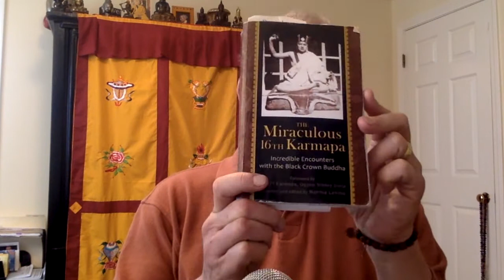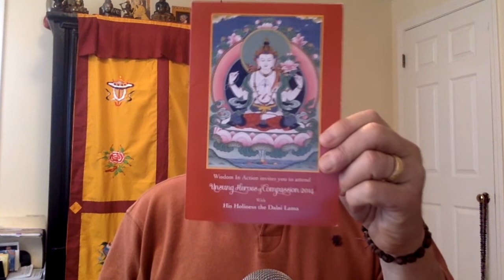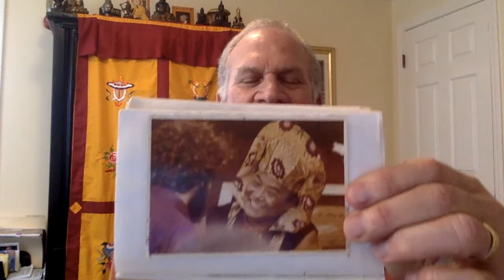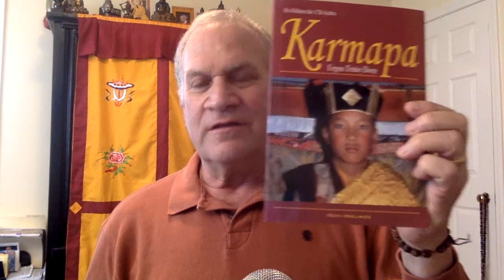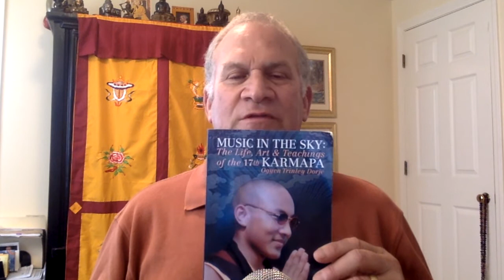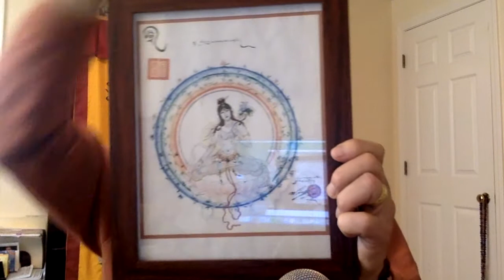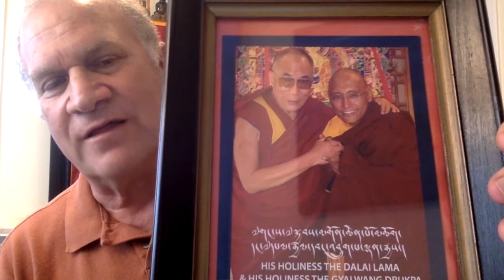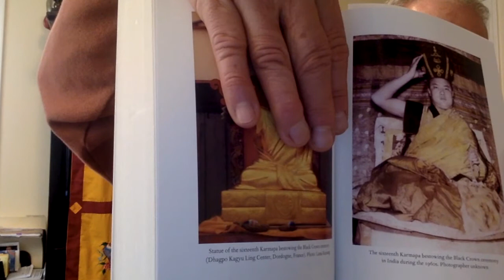Lama Surya Das – Ep. 45 – The 16th Karmapa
On this special episode, Lama Surya Das reflects on the life of His Holiness the 16th Karmapa.

Lama Surya Das shares his experiences with the 16th Karmapa, who personified the true meaning of “Karmapa,” which is “the embodiment of all the activities of the Buddhas”.

About the 16th Karmapa

As head of the Kagyu lineage of Tibetan Buddhism His Holiness the 16th Karmapa, Rangjung Rigpe Dorje, was second Lama to the Dalia Lama. He was considered an emanation of the Buddha of compassion known as Avalokitesvara, the great compassionate one.
The 16th Karmapa was a great master who demonstrated intuitive wisdom, joy, and loving kindness, his compassionate activity for others was beyond words or concepts. Under his leadership, the Karma Kagyu lineage not only survived the escape from Tibet but thrived. Since then, Karma Kagyu lineage spread all around the world. The Buddhist monasteries, institutes, and centers that the 16th Karmapa established grew and now offer Buddhist methods to people in India, Asia, and across the West.

Compassion Incarnate
In 1924 Karmapa was born in Derge province of Eastern Tibet. The previous Karmapa Khakhyab Dorje (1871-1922) left a letter setting forth the circumstances of his next incarnation which allowed the authorities of the Tsurphu monastery to successfully locate the child. In 1931 he was ordained as a novice monk and offered the Karmapa’s ceremonial robes and the Black Hat.

Out of Tibet
At the age of 23 Karmapa received his final ordination, along with the initiations and explanations of the highest Karma Kagyu teachings. In 1959, due to the occupation of Tibet, Karmapa decided to flee his country, realizing that the cause of the Dharma would be served best by escaping the ever-tightening grip of Communist China.

New Beginnings
Karmapa undertook the construction of a new monastery in Rumtek, which due to the generous help of the Indian government and the ruler of Sikkim, was completed in four years. The new monastery in Rumtek became Karmapa’s official seat outside Tibet and a center of Buddhist study, ritual, and practice.
In 1974 the 16th Karmapa led a party of Karma Kagyu lamas to the West, visiting Europe, America and Canada, and for the first time, people in the West had the chance to participate in the Black Hat ceremony.
In May of 1980, Karmapa made his final journey to the West, stopping for lectures and ceremonies in London, New York, San Francisco, and Boulder, Colorado. His Holiness the 16th Karmapa died on November 5th, 1981 in a hospital near Chicago.

This podcast from Awakening Now is just one of many podcasts on the Be Here Now Network.